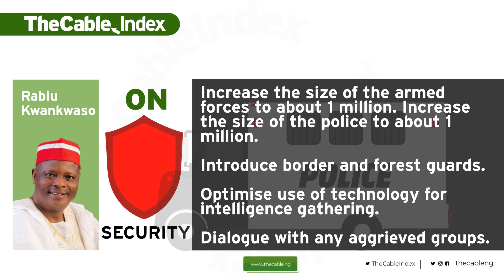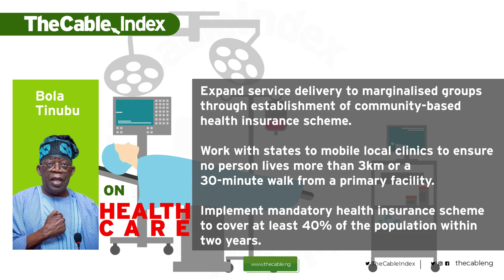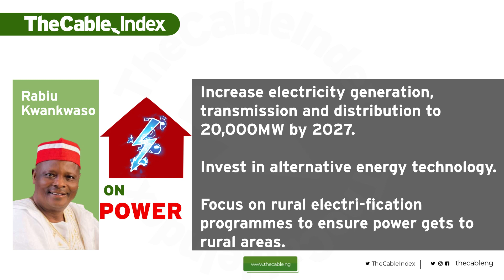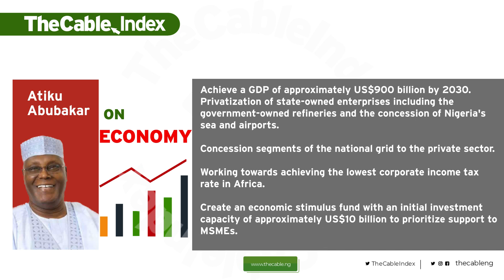The promises of the four leading presidential candidates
The much-anticipated presidential election is 10 days away. The political atmosphere is getting more electrified by the day. The campaigns are nearing their climax. Eighteen political parties are expected to participate in the presidential election.

In their various campaigns, the candidates have reeled out their plans and agendas for the country if they are declared the winner by the Independent National Electoral Commission (INEC).

Juxtaposing their manifestoes, TheCable highlights the plans of four leading contenders in the presidential race.